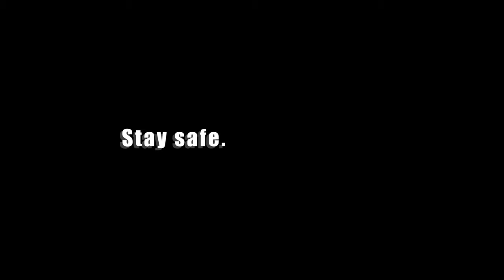TAG EM & BAG EM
A group of competitive hit-men play an ongoing game while on the job.

While my cousin Johnny and I were practicing social distancing and quarantining at our house, I got the idea for this short film that we could easily shoot at an empty location nearby. We had 1 camera, 1 lens, a hot-shoe mic, a tripod, and a single LED light that we could've got away with not using at all. The point being...don't let gear hold you back!

GEAR USED:
Sony A7Sii
SLR Magic MicroPrime 35mm T1.3
Atomos Shinobi 5.2" 4K HDMI Monitor